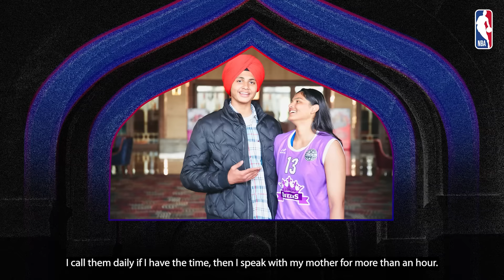The NBA India Weekly Show | 2022-23 Season, Episode 11 | Desi Alley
Going Places! 💫

On this week's edition of Desi Alley, Harman Singha and Garima Avtar are joined by a trailblazing talent in Indian 🏀, Anmolpreet Kaur Pannu, as they talk about her journey from India to Japan, her meteoric rise, and much more! 🤩